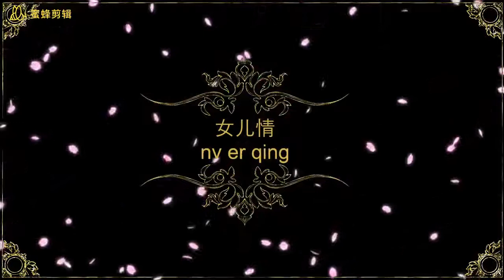relaxing music | 古筝 GuZheng | 爱殇、女儿情 | Chinese zither\ piano \guitar \ harp \ koto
关注公众号：nyhxg8